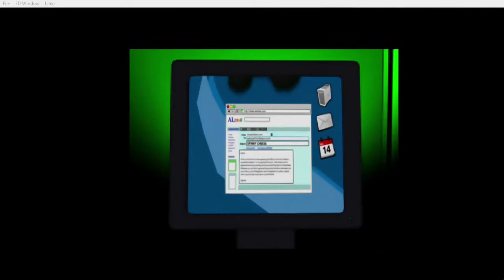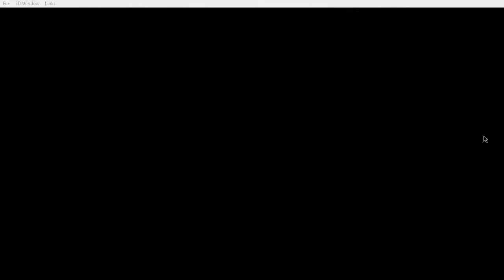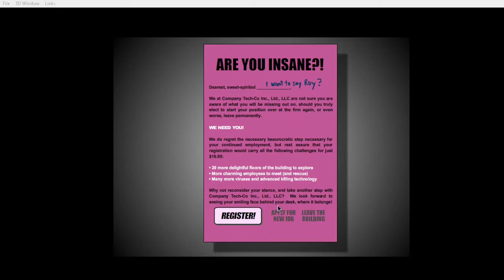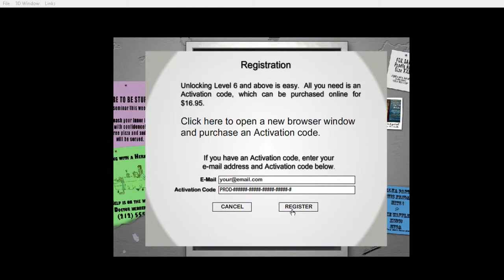Virus Alert 3D starring "Weird Al" Yankovic (demo playthrough)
Full playthrough of the demo version of "Virus Alert 3D", a game inspired by "Weird Al" Yankovic's song and music video, with Al voicing himself and video director David C. Lovelace (of "...Animal Babies" fame) in charge of animation.

I just recently remembered this game's existance and wanted to capture some footage for prosperity, as the only other videos of it on YouTube (at time of writing this) are the trailer and one other cutscene. There seems to be no way to acquire the full game anymore.